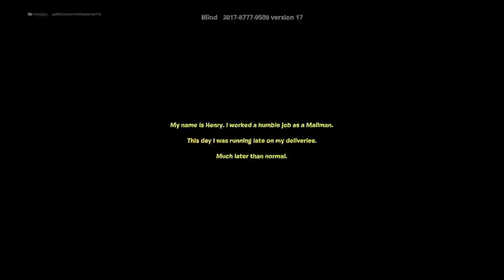Xbox One Fortnite. stranger horror. With 123lnca789